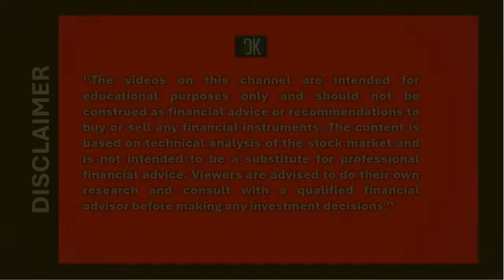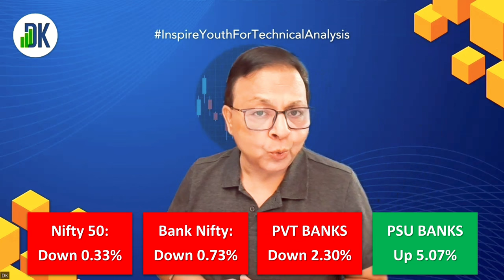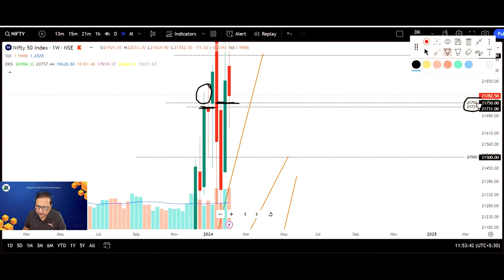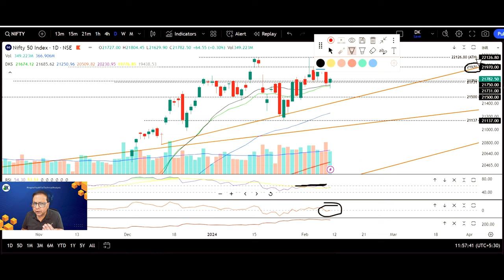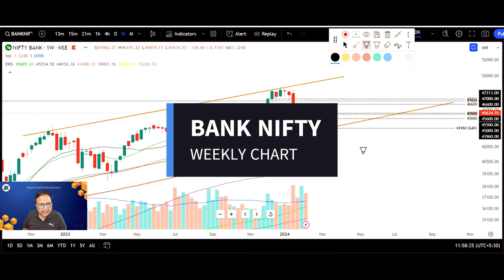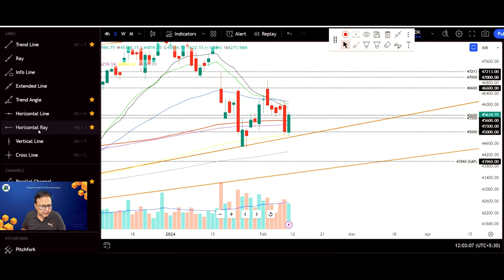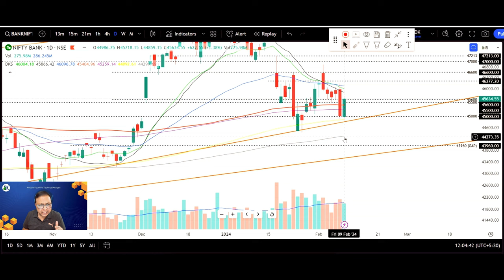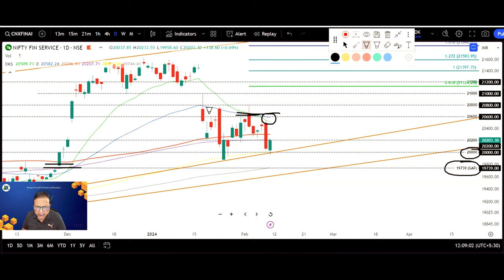“Navigating Nifty: Weekly Market Outlook & Insights” | DK Sinha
In this insightful video, DK Sinha dives into the technical analysis of Nifty, Bank Nifty, and Fin Nifty for the upcoming week. Discover key trends, potential hurdles, and strategic opportunities in the stock market. Whether you’re a seasoned trader or a curious beginner, DK Sinha shares valuable tips and strategies to help you stay ahead of the curve. Join us as we decode the market together!